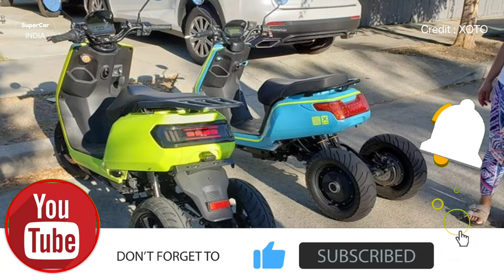Have You Seen The New 3 Wheel Electric Scooter | New Design Next Level.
1. XOTO THE FIRST self-stabilizing  ELECTRIC Moto